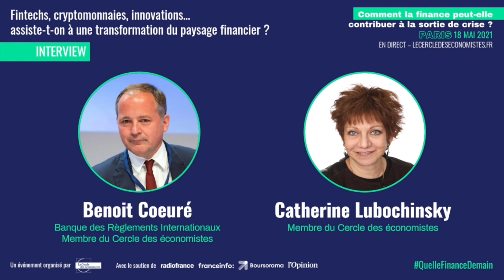Fintechs, cryptomonnaies, innovations…assiste-t-on à une transformation du paysage financier ?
00:00 Interview :
Benoît Coeuré, Banque des Règlements internationaux, Le Cercle des économistes
10:37 Table-ronde suivie de Q/A avec le public
Catherine Lubochinksy, Le Cercle des économistes
Christian de Boissieu, Le Cercle des économistes
Jean-Pierre Mustier, Pegasus Europe
Jean-Michel Pailhon, Ledger